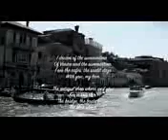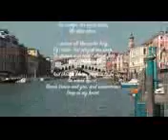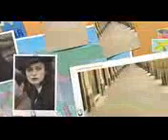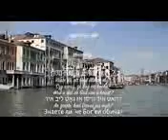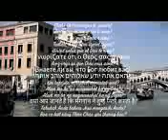Summertime In Venice Al Caiola! ALBUM YouTube